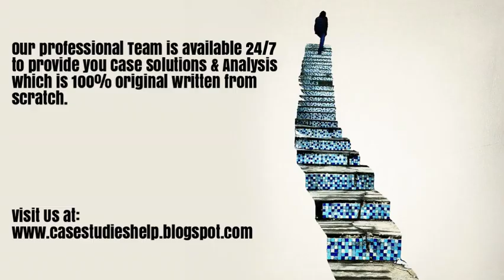Indochino Achieving Growth with Bricks and Clicks Ivey Case Study Solution & Analysis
Indochino Achieving Growth with Bricks and Clicks Harvard & Ivey Case Study Solution & Online Case Analysis.

We are available 24/7 to provide Case Solution & Analysis of Indochino Achieving Growth with Bricks and Clicks case study.

Steps of Case Study Analysis & Solution:

Step 1 - Reading the Indochino Achieving Growth with Bricks and Clicks Case Study
Step 2 - Indochino Achieving Growth with Bricks and Clicks Case Study Analysis
Step 3 - SWOT Analysis of Indochino Achieving Growth with Bricks and Clicks
Step 4 - Porter 5 Forces / Strategic Analysis of Industry Analysis of Indochino Achieving Growth with Bricks and Clicks
Step 5 - PESTEL, PEST / STEP Analysis of Indochino Achieving Growth with Bricks and Clicks
Step 6 - Organizing & Prioritizing the Analysis into Indochino Achieving Growth with Bricks and Clicks Case Study Solution
Step 7 - Implementation Framework of Indochino Achieving Growth with Bricks and Clicks
Step 9 - Indochino Achieving Growth with Bricks and Clicks Case Study Solution